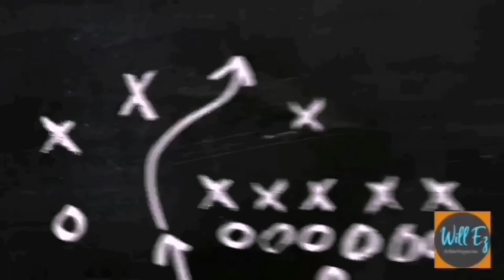DAVANA & VANILLE Bourbon - 100BON - impresión personal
Hola mis amigo. Esta vez vengo con un EDP de la casa 💯 BON.
Espero sea de su agrado. No Olviden comentar si tienen dudas.